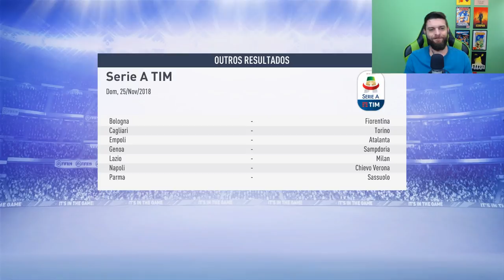NOS COMPLICAMOS NA CHAMPIONS? - MODO CARREIRA #11 - FIFA19